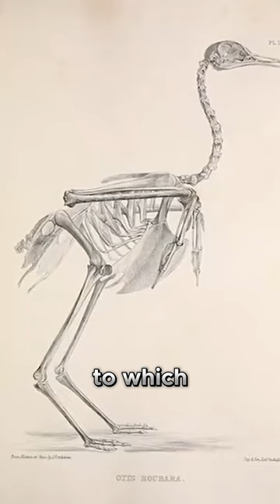Why Ostriches Can't Take Flight?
Have you wondered why the ostrich became an unflyable bird? here's the answer